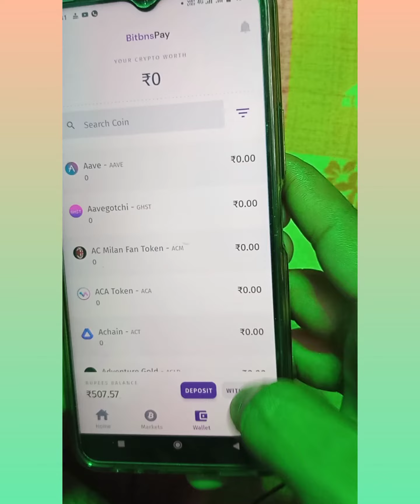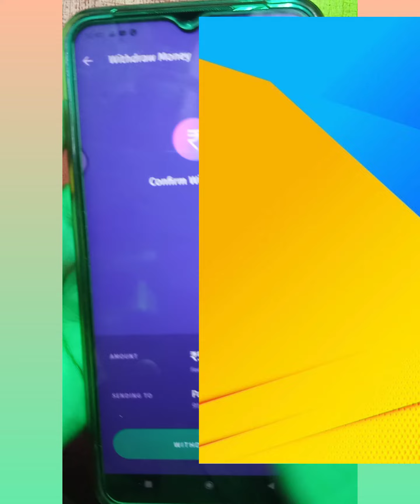BITBNS PAY MONEY WITHDRAW PROBLEM SOLVED 🔥 BITBNS MONEY DEPOSIT AND WITHDRAW KARNA SIKHE 💰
1.INSTAGRAM

2.FACEBOOK

3.TELEGRAM

Your qerry

bitbns withdraw money,
bitbns pay withdraw money problems,
bitbns pay withdraw money,
bitbns pay withdrawal problem,
bitbns pay add money problem,
bitbns pay withdraw money paytm,
bitbns withdraw money problems,
bitbns withdrawal problem,
bitbns pay withdrawal,
bitbns withdraw money paytm,
bitbns withdraw problem,
bitbns pay,
bns pay withdrawal problem,
how to withdraw money from bitbns wallet,
bns pay withdrawal problem solved,
bns pay withdraw problem

bitbns withdraw money,
bitbns pay withdrawal,
bitbns pay,
bitbns withdraw,
bitbns pay withdrawal issue,
bithns pay add money,
bitbns pay withdrawal process,